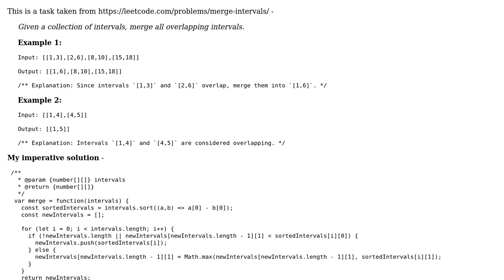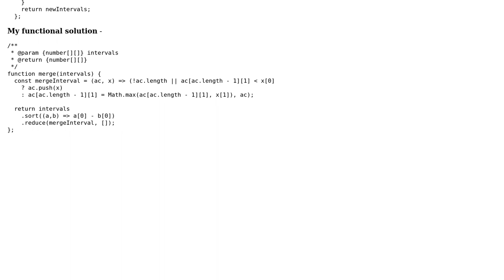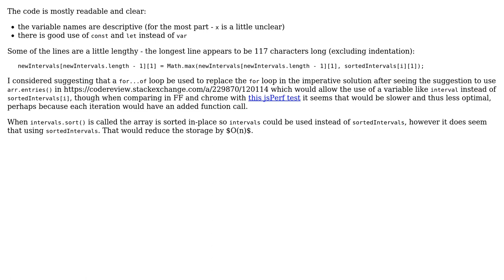Merge Intervals in JavaScript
With thanks & praise to God, and with thanks to the many people who have made this project possible! | Content (except music & images) licensed under CC BY-SA | Music | Images & others | With thanks to user thadeuszlay user SAM OnELA and the Stack Exchange Network Trademarks are property of their respective owners. You are responsible for your own actions.